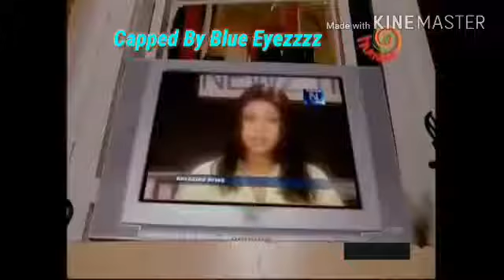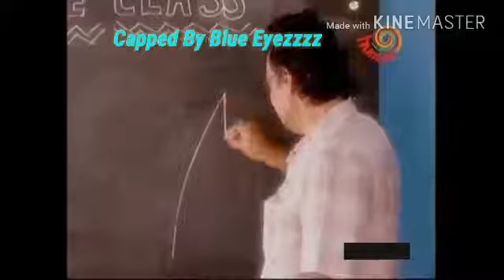Hero bhakti hi shakti hai episode 55 in Hindi